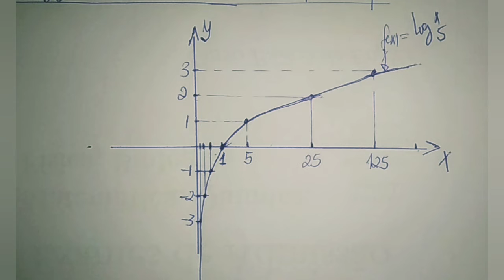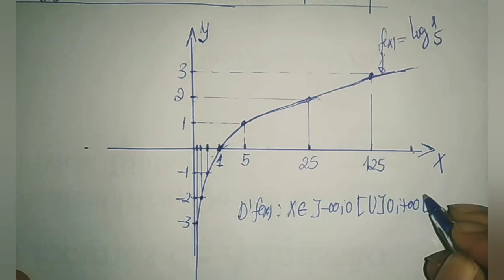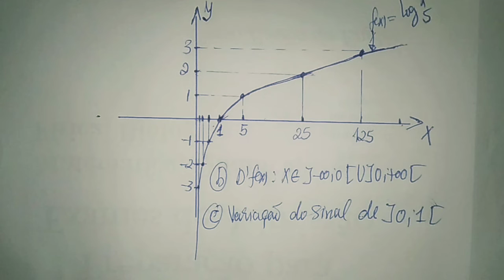FUNÇÃO LOGARITIMICA ( Representação Gráfica)